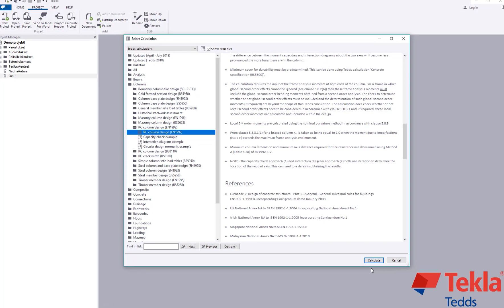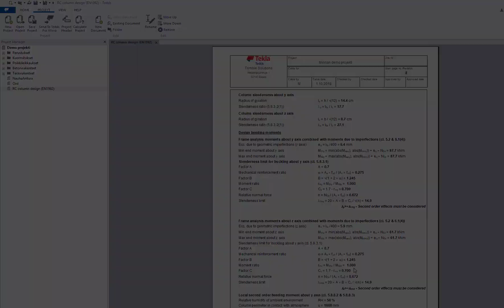Tekla Tedds (FIN) - Betonipilari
Mitoita Tekla Teddsillä kätevästi betonipilari.